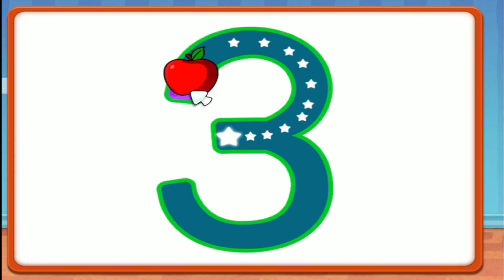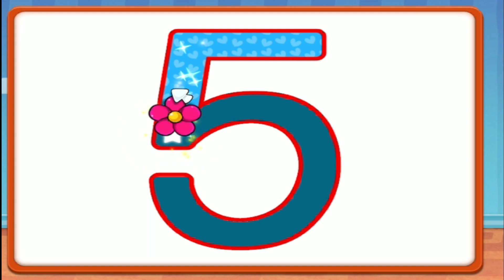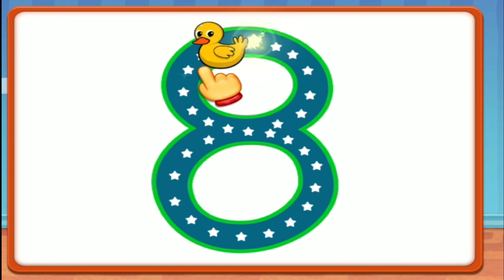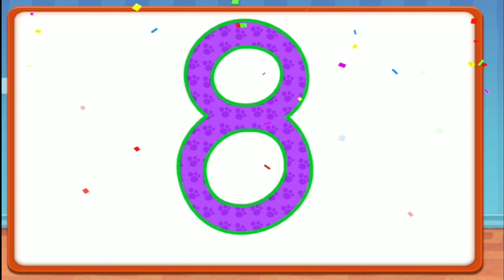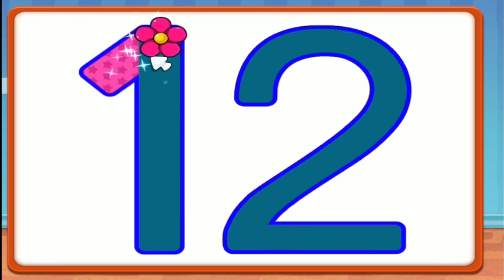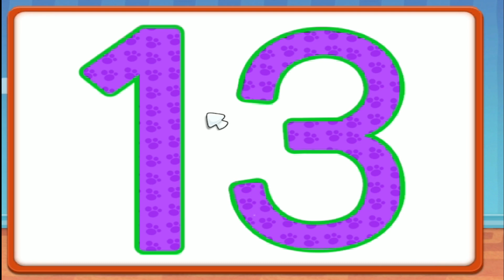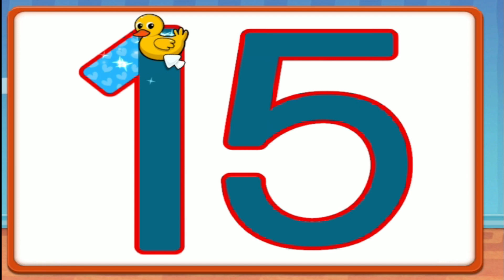123 Number Counting | 1234 Number Names | 1 To 20 Numbers | 123 learning for kids